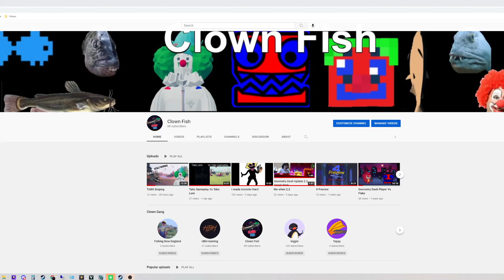69 sub milestone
Funi number